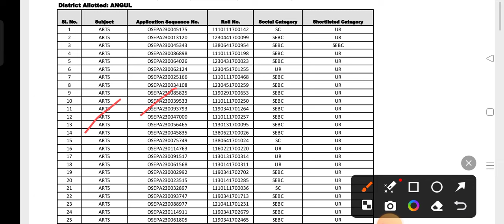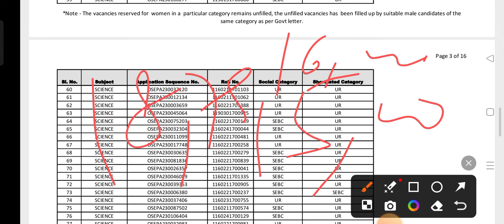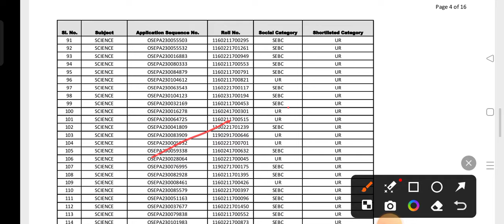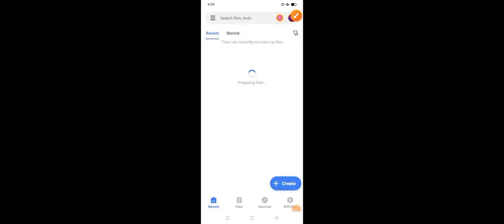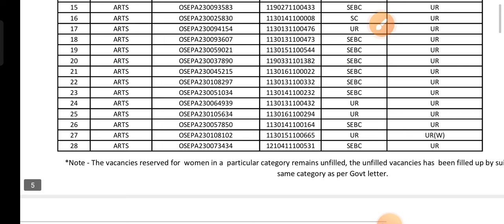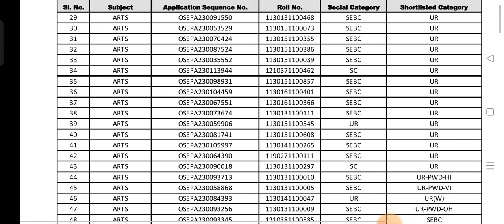ଆସିଲା Junior Teacher Schematic Recruitment 2024 New Merit List !! 20k JTS Result Published !!